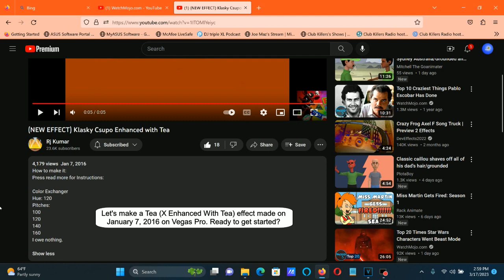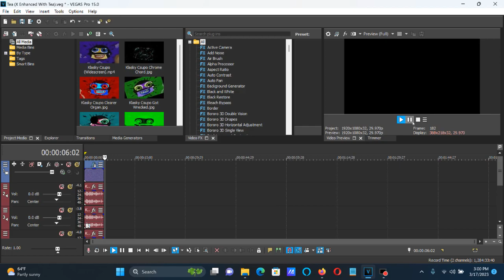How To Make Tea (X Enhanced With Tea) On Vegas Pro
Names:

Tea
X Enhanced With Tea

How To Make X Enhanced With Tea:

(VideoFX)

1st: HSL Adjust - Hue 0.333/Tea

Add To Hue: 0.333
Saturation: 1.000
Luminance:  1.000

2nd: Gradient Map - Tea

[**0 1 2]

0; R:     162, G:      58, B:       0, A:     255
1; R:       0, G:       0, B:       0, A:       0
2; R:       0, G:       0, B:       0, A:       0

(AudioFX)

0
-3
-6
-8

Sounds like G-Major 32

(NEW EFFECT) Klasky Csupo Enhanced with Tea